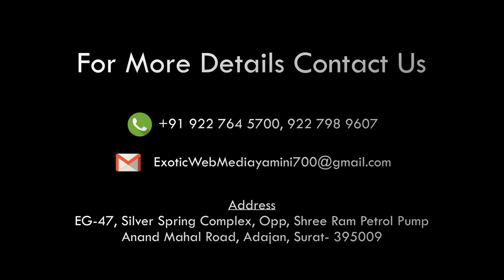Western railway UDAY EX.TRAIN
कम पैसे में आरामदायक सफर के लिए चलाई गई अत्याधुनिक सुविधाओं से युक्त डबल डेकर AC ट्रेन 'उदय एक्सप्रेस' में लोगो की सकारात्मक प्रतिक्रिया से रेलवे उत्साहित है, यह जल्द ही अन्य रूटों पर भी चलायी जाएगी